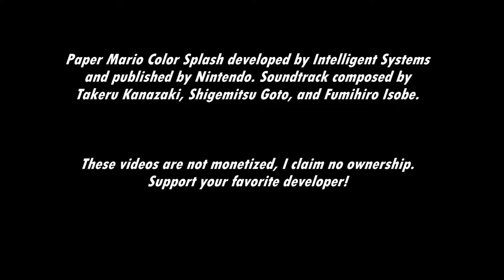[Music] Paper Mario: Color Splash - Kickin' the Invincible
Found a Starman! Wreck those enemies!